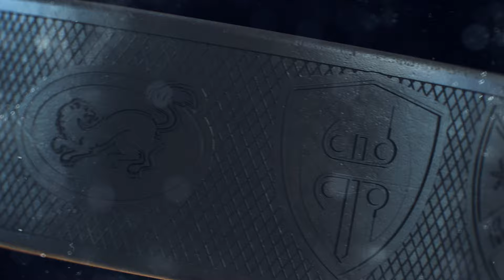Liiga-kausi starttaa C Morella 1. lokakuuta!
Uusi alku Liigaan! Koko kausi C Morella.

Koukussa draamaan.